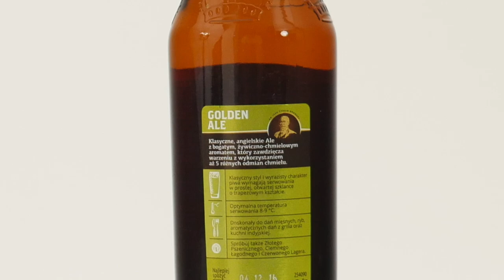Książęce Golden Ale z Kompanii Piwowarskiej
Tomasz Kopyra degustuje Książęce Golden Ale z Kompanii Piwowarskiej.